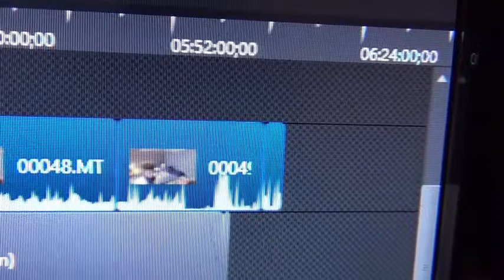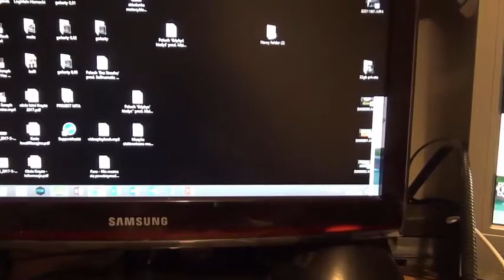Objechałem całą mape street view | MTA PlayYourlife #7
cześć, halo z tej strony  XD's a w tym odcinku przedstawiam oto prace street view ale dzis objade całą mape.

Serwer: PlayYourLife
Praca: Streat wivew
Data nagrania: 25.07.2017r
Czas gry na ten moment:  110h 12m.
Utwory pochodzą z radia K69.pl